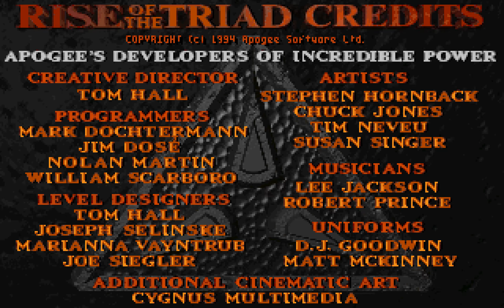Rise of the Triad Shareware 1.0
Very first public release of the game, almost exactly 20 years ago (20th December 1994).
Video shows a few things which were different in this version (audible footsteps, different resources, cut sounds, unfinished enemy behavior, incomplete end of level stats).
Playing the first 2 levels to show off a part of the game with cheats enabled to show the earlier mechanic for mercury mode (the powerup first appears in level3 to my knowledge).

Colors might be slightly off due to an error in the processing chain (ZMBV is a hell of a codec to work with ... hooray for 150GB uncompressed video)
Upscaled to 600% (nearest neighbour to retain pixelness [pixeliness]) and "bypass" youtube's particularly bad recompression-rape - so enjoy a 320x200 game in HD+